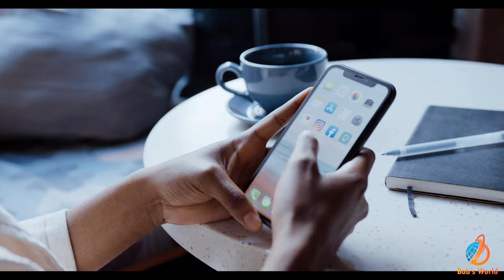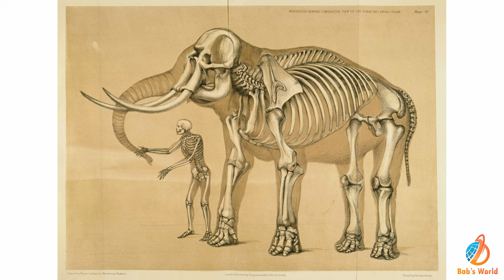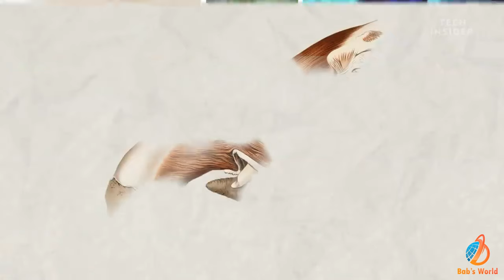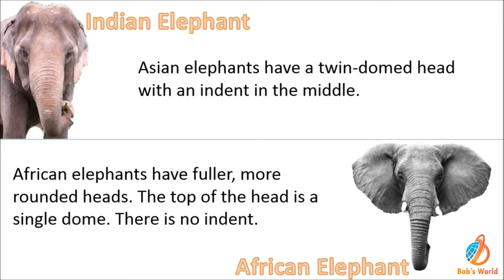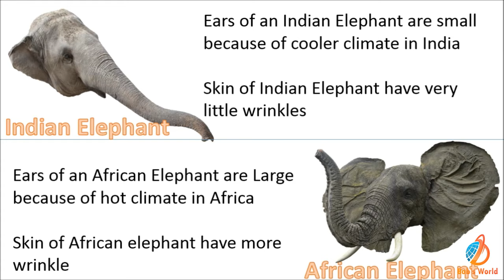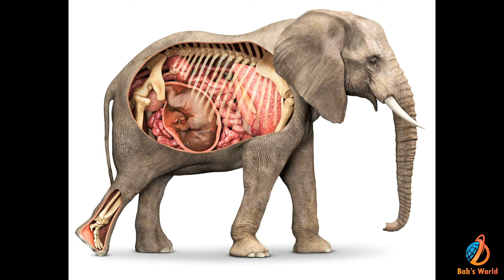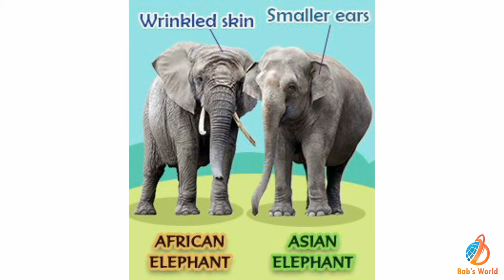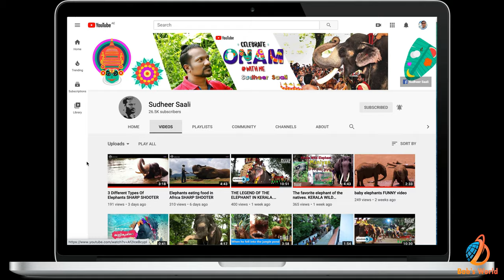ഗജ പുരാണം | Anatomy of Elephant in Malayalam| Elephant - Facts | Gaja Puranam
Elephants are mammals of the family Elephantidae and the largest existing land animals. Three species are currently recognised: the African bush elephant, the African forest elephant, and the Asian elephant. Elephantidae is the only surviving family of the order Proboscidea; extinct members include the mastodons

Courtesy :-
History Channel